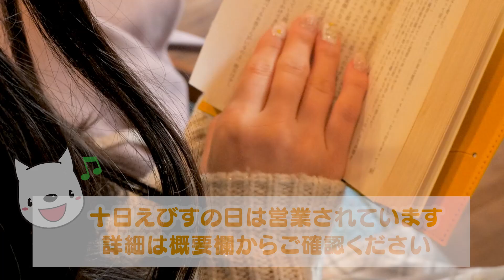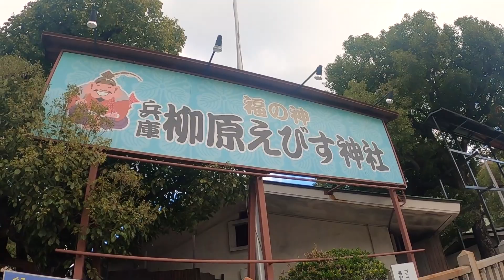【十日えびす】柳原蛭子神社とおススメ立ち寄り珈琲店！ | 楽しんちゃんネル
この番組は、様々な楽しい企画をお届けする「楽しんちゃんネル」です‼

今回の動画は、「柳原十日えびすの紹介レポート」です
蛭子神社のご紹介並びに十日えびすについてのお話を伺いました。

00:00 オープニング
01:32 より道 エキストラ珈琲
04:53 柳原蛭子神社
08:47 十日えびすインタビュー

 ①エキストラ珈琲  様💛
　新開地駅から徒歩約10分

定休日　　土・日曜日　祝日

十日えびす期間中　営業時間
　9日/10日： 10時～21時
　11日 ：10時～20時

 ②柳原蛭子神社  様💛

動画内での写真は蛭子神社の宮司さんの許可を頂いて
HPより引用させていただいております。

新型感染症の今後の感染拡大状況等により、
やむを得ず内容の変更や中止となる場合もありますことをご了承ください。

当チャンネルはご協力いただいたお店や施設等の皆様のご協力で成り立っています。

ぜひまた動画見に来てくださいね☆